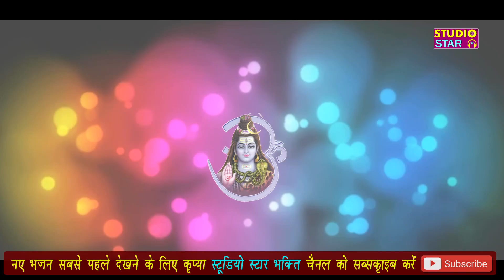ॐ शिव - Om Shiv | Bhole Nath Best DJ Song | Tamanna Sharma | New Shiv Shambhu Songs | Bhola Bhajan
Studio Star Music Presents Full Video of New Haryanvi Songs Haryanavi 2022 Om Shiv Om Shiv Superhit Song Sung & Starring by Tamanna Sharma. Music by Sandeep Dada. Lyrics by Pandit Nand Lal Ji. Director by Sonu Kaushik exclusively on Studio Star Bhakti.

आशीर्वाद : श्री सदाशिव बालाजी धाम गाँव गवालड़ा, सतगुरु पंडित श्री मुरारी लाल जी के परम शिष्य भगत पंडित श्री चिरंजीलाल जी

► Category : Balaji Bhajan

► Song : Om Shiv Om Shiv

► Singer : Tamanna Sharma

► Lyrics : Pandit Nand Lal Ji

► Recording & Mixing : Pardeep Malik

► Camera : Sachin Dalal

► Editing : Studio Star Team

► Label : Studio Star Music

► Copyrights : Shree Ram Music Reg.

► Digital Work : Sandeep Kaushik

► Offline Work : Anil Sharma

Ring Tone of This Song Available on all Mobile Operators.
Vodafone :
Idea :
Airtel :
Jio :